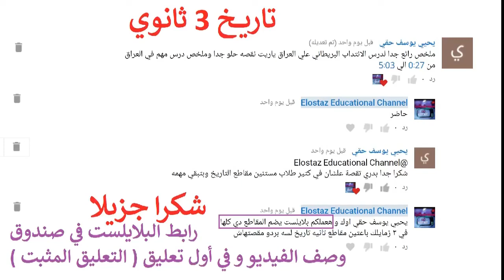تاريخ 3 ثانوي : ملخص درس الانتداب البريطاني على العراق أ أحمد صلاح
رابط قائمة التشغيل التي تضم مقاطع فيدو جميلة تاريخ 3 ثانوي